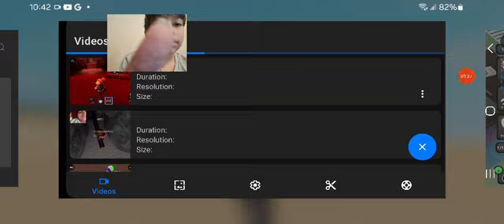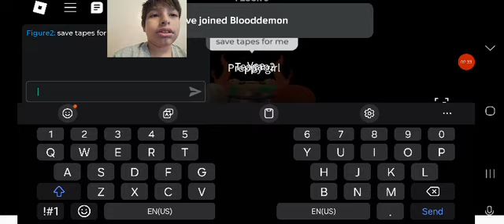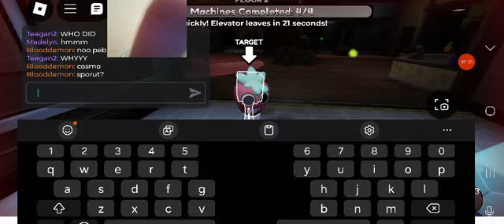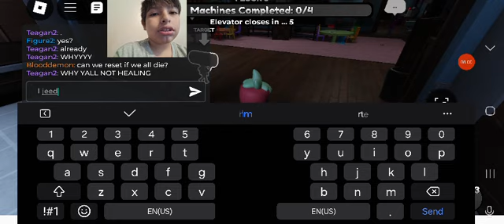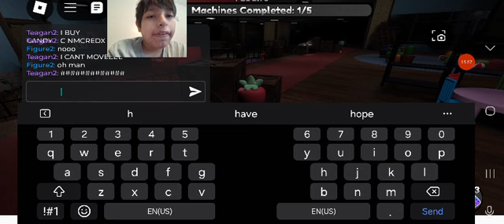SPROUT IS COOL!!!! Dandy's world #18